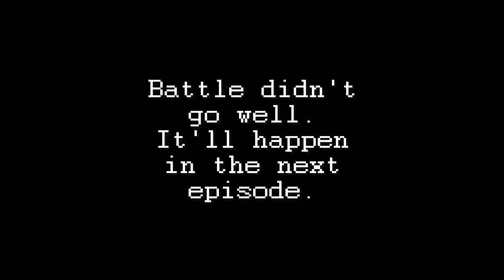Devil Survivor 2: Record Breaker-Episode 10-[Falling Apart]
The dawn of day three brings some new problems for our friends.